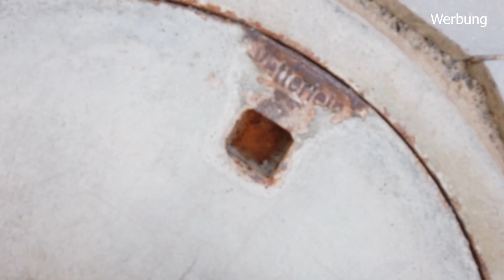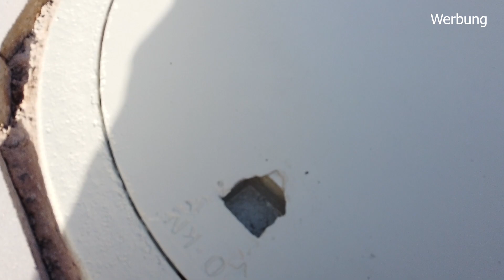Kanaldeckel streichen mit Betonfarbe I Hausbau Update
In diesem Video zeige ich euch wie ihr ganz einfach euren hässlichen Kanaldeckel bzw. Gullideckel mit einer Beton / Zementfarbe streichen könnt. Wichtig ist dabei wie immer eine gute Vorarbeit. Zuerst sollte der Schachtdeckel geschliffen und grundiert werden. Nach ausreichender Trocknungszeit kann dann die Deckfarbe aufgebracht werden.

Ich finde das Ergebnis kann sich echt sehen lassen und der Schandfleck aus unserer Einfahrt ist somit verschwunden :-)